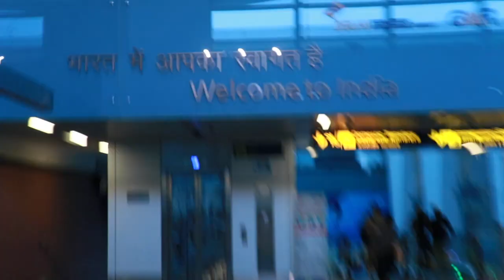Honeymoon In Mauritius | Part 3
hi Friends Here is the third video of my Mauritius Trip. Lovely place. Lovely people. Watch till the end . Mauritius Honeymoon Part-3

Category
Entertainment
License